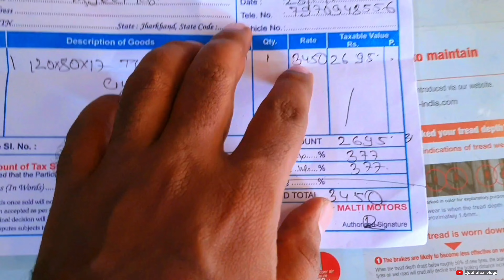Pulsar Alloy Wheel Paint | Michelin Tyre Install In Pulsar 150 | modifiedpulsar | ABV